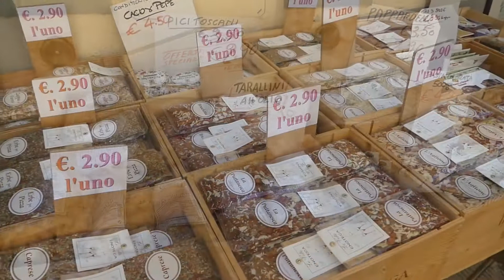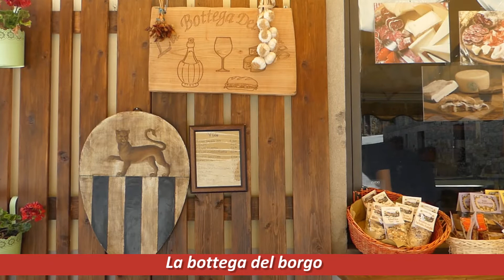Toskana – Castellina in Chianti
Unsere Reise geht weiter. Durch das Chianti Richtung Süden nach Castellina in Chianti. Einer von einer Reihe alter Orte in dieser schönen Region der Toskana. Auch wenn Castellina selber nicht sehr groß ist, es gibt einiges zu entdecken.

Eismanufaktur:
Gelateria di Castellina, Viale IV Novembre

Restarant/Lebensmittelgeschäft:
La bottega del borgo, Via Ferruccio 76
(gegenüber der Kirche SanSalvatore)

Einkaufen kann man im Coop in der Via Trento e Trieste

*Kamera
LUMIX DMC FZ300
iPhone 7 (Refurbed)

* Gimbal
Rollei Smartphone Gimbal

*Mikrofon
Rode VideoMicro kompakt
Walimex Pro Lavalier Mikrofon

*Licht
ESDDI Kamera/Videoleuchte

*Stativ
NEEWER SAB264
Zeadio Metall Mini-Stativ